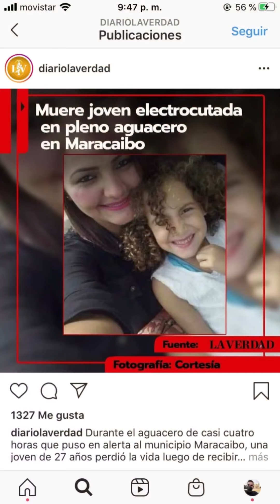Regalamos una casa a una familia sin hogar.